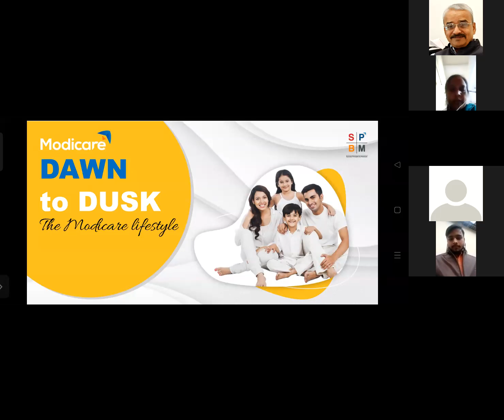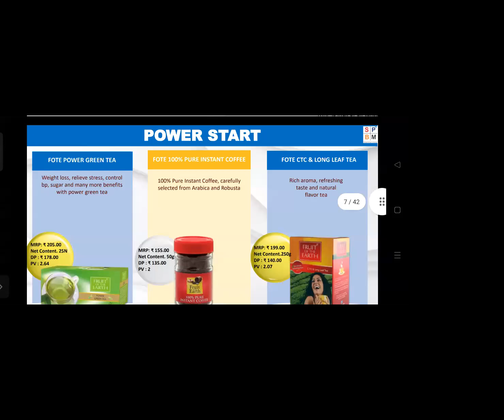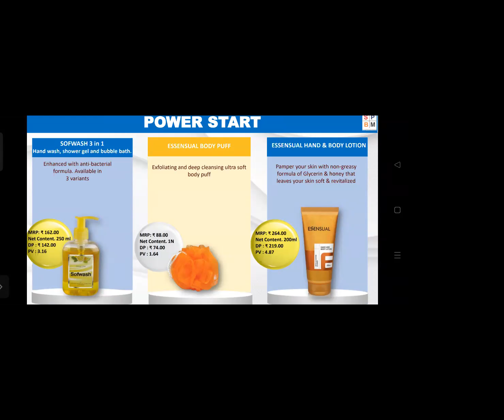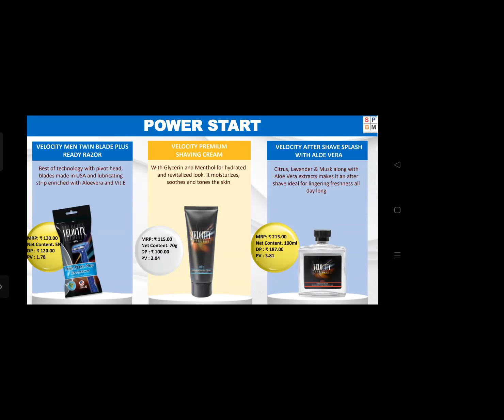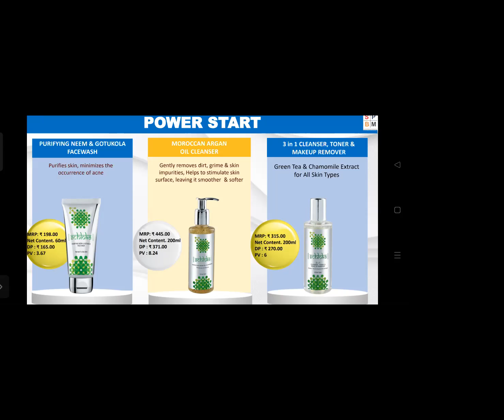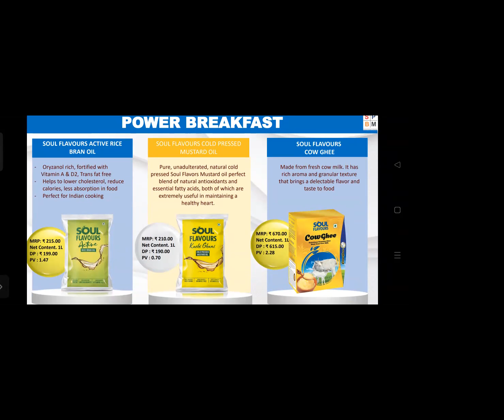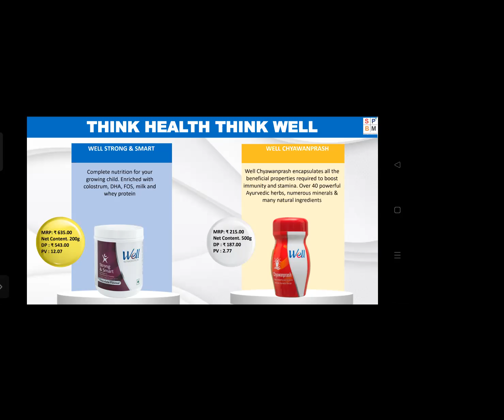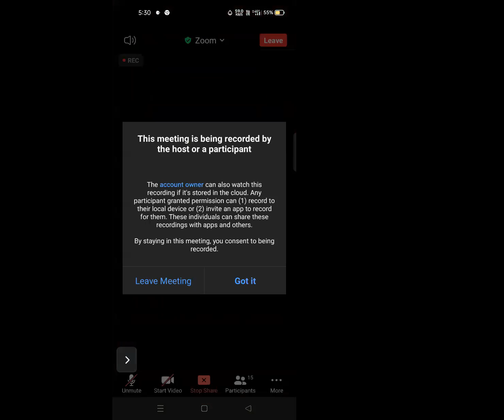Dwan to Dusk By Kavita Pujari, MOC Satish Tiwari